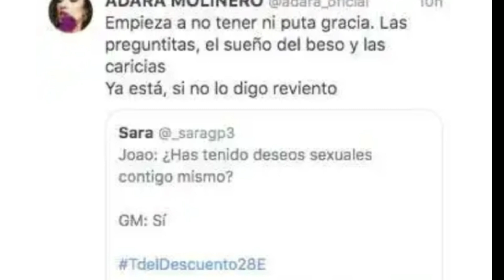Adara ENFADADA con Joao, Arde en Twitter. El tiempo del descuento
Adara no le perdona a Joao, sus malos recuerdos entre Pol y Miguel Vilas.

GOT TALENT, GH VIP, SUPERVIVIENTES, LA ISLA

Gracias